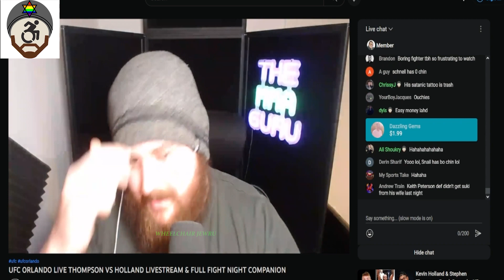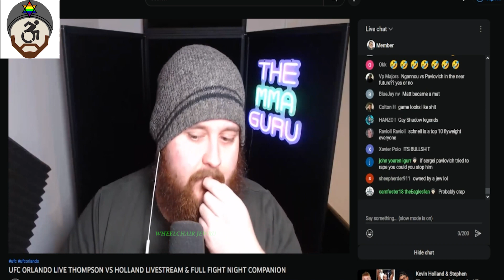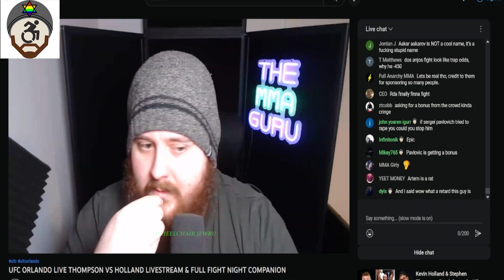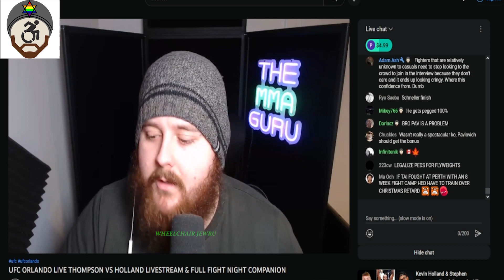MMA Guru reacts to Matheus Nicolau vs Matt Schnell @ UFC Fight Night Thompson vs Holland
Look here. Look. Listen. Look Up "The MMA Guru" on YouTube.

Big ups Top G's and sparkling water enjoyers.

Saturday 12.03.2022 at 07:00 PM ET
U.S. Broadcast: ESPN
Name: UFC Fight Night: Thompson vs. Holland
Also Known As: UFC Fight Night Orlando
Promotion: Ultimate Fighting Championship
Ownership: Endeavor
Venue: Amway Center
Location: Orlando, Florida, United States
Enclosure: Octagon
MMA Bouts: 14